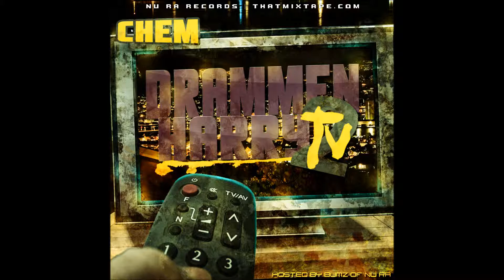08 Hva Faen Skjedde Med Deg - CHEM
01. DHT2 Intro
02. La Meg Være I Fred
03. 20 minus (Feat. RSP & Teori)
04. Ensom05. Gringo Starr
06. Penger Penger Remix
07. Naken Og Alene
08. Hva Faen Skjedde Med Deg
09. DRM NRS
10. Ute Etter Vårt (Feat. Phreske Phred)
11. Ta Meg Med Tilbake
12. Alle Trenger Penger
13. Drømmer Meg Bort
14. Please A
15. DHT2 Outro